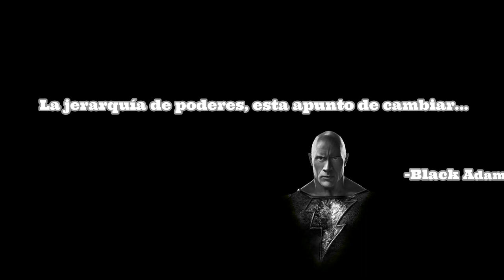Lego Dimensions - Gameplay español comentado (Dimensión 5: Barad-Tropolis)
Cuando surge una nueva amenaza, héroes de diferentes mundos emprenden juntos un viaje para salvar el multiverso LEGO.
LEGO Dimensions presenta una historia original que combina personajes y mundos de 14 de las marcas de entretenimiento más populares, incluidas DC Comics, El Señor de los Anillos, La Película LEGO, El Mago de Oz, LEGO Ninjago, Regreso al Futuro, Scooby-Doo, LEGO Chima, Doctor Who, Jurassic World, Cazafantasmas, Los Simpson, Portal y Midway Arcade. En el juego, hay un planeta antiguo en el centro del Multiverso LEGO habitado por un cerebro malvado, Lord Vortech. Se dice que quien controla los Elementos Fundacionales sobre los que está construido este planeta, controla todo el Multiverso. Lord Vortech ha prometido ser ese gobernante, convocando personajes de una variedad de mundos LEGO para ayudarlo a encontrar estos ladrillos de construcción de la civilización LEGO. Algunos estuvieron de acuerdo, otros se rebelaron y sólo los poderes combinados de los más grandes héroes de LEGO pueden detenerlo.
Cuando un misterioso y poderoso vórtice aparece de repente en varios mundos LEGO, diferentes personajes de DC Comics, El Señor de los Anillos y La LEGO Película son arrastrados. Para salvar a sus amigos, LEGO Batman, LEGO Gandalf y LEGO Wyldstyle viajan a lugares más allá de su imaginación más salvaje, y pronto se dan cuenta de que Lord Vortech está convocando a villanos de diferentes mundos LEGO para ayudarlo a tomar el control. A medida que su poder crece, los mundos se mezclan, personajes inesperados se encuentran y todos los límites se rompen. Nuestros héroes deberán viajar a través del espacio y el tiempo para rescatar a sus amigos antes de que los vórtices destruyan a toda la humanidad LEGO.